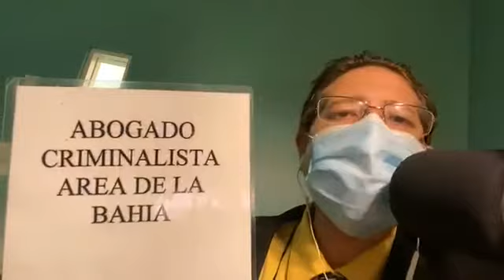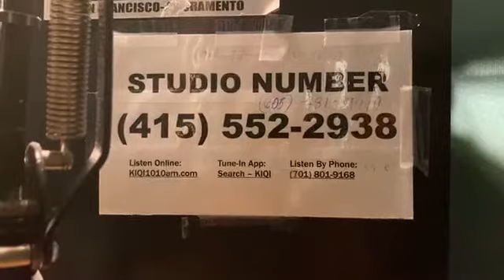HABLANDO DE CASOS CRIMINALES!! CORONAVIRUS # 60 *Grabado Durante el tiempo de Coronavirus Abogado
HABLANDO DE CASOS CRIMINALES!!
CORONAVIRUS # 60

Abogado criminalista
Abogado penalista
Criminal Lawyer, Criminal Attorney

Abogado DUI

¡¡Siga!! 👆
Siga Nuestro YOUTUBE:

Abogado Penal
Abogado Criminal
Abogado Penalista
Abogado Criminalista
PRISION estatal
PRISION federal
Licencia suspendida
Carcel condado
Declare Culpable
Abogado DUI
Visa U
Seguro Falso para trabajar
Primer DUI
Segundo DUI
Robo de identidad
Abogado SanFrancisco
Abogado Oakland
Abogado SanMateo
Abogado Fremont
Abogado Hayward
Abogado SanJose
Abogado PaloAlto
Abogado Milpitas
Abogado RedwoodCity
Record Criminal
casos Criminales
casos Penales
Limpiar Récord
Seguro Social
Argentina BuenosAires
Bolivia LaPaz Sucre
Chile Santiago
Colombia Bogotá
CostaRica SanJosé
Cuba Havana
Dominican Republic Santo Domingo
Ecuador Quito
Honduras Tegucigalpa
Mexico Mexico City
Nicaragua Managua
Panama Panama City
Paraguay Asunción
Peru Lima
Puerto Rico San Juan
Spain Madrid
Uruguay Montevideo
Venezuela Caracas
(NOTE TO FACEBOOK:
licenciadoDUISan Francisco
abogado criminal
la ligadefensorasanjoseca
abogadoscriminalistasensan joseca
alexandercrossattorneysan jose